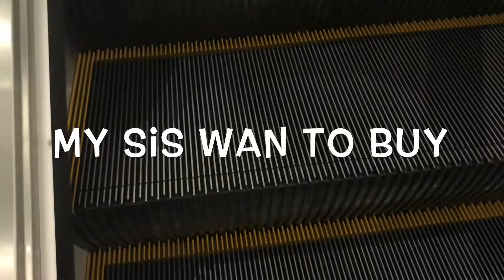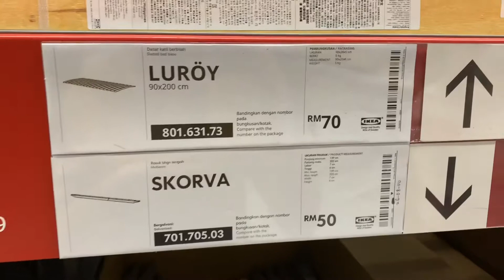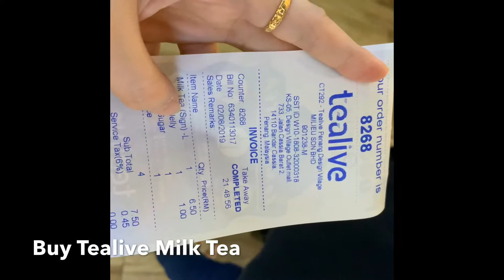【Vlog 8】IKEA & Design Village (BATU KAWAN)